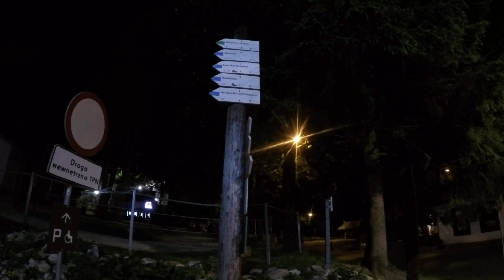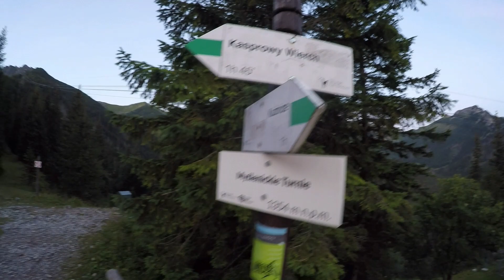Kasprowy Wierch 1987m/Zielonym szlakiem z Kuźnic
Relacja video z wyprawy na Kasprowy Wierch 1987m od Kuźnic zielonym szlakiem.